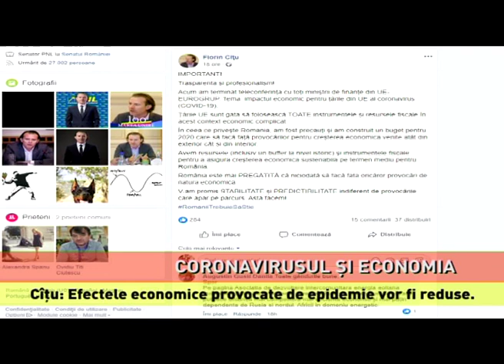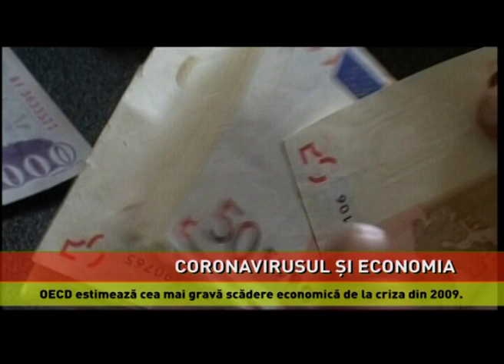Cîţu: Efectele economice provocate de epidemie vor fi reduse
Efectele economice provocate de epidemia de coronavirus vor fi minime, în condițiile unui răspuns rapid al politicilor fiscale! Aşa susţine premierul desemnat, Florin Cîţu, într-o analiză postată pe pagina sa de Facebook.